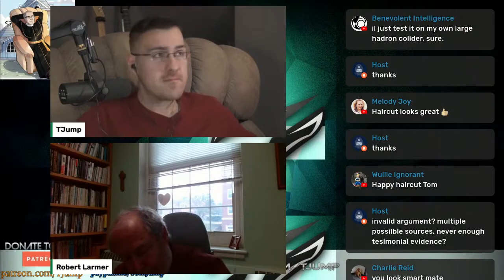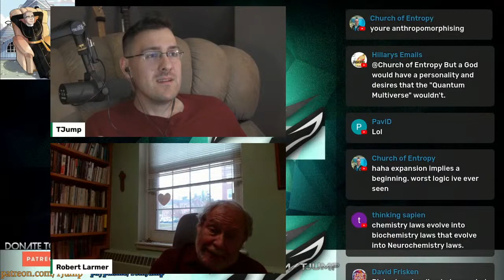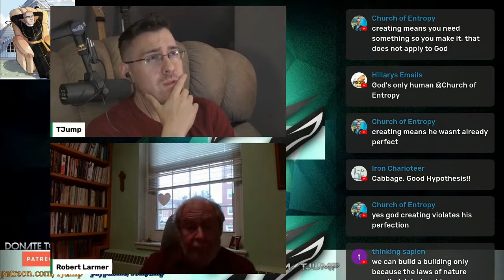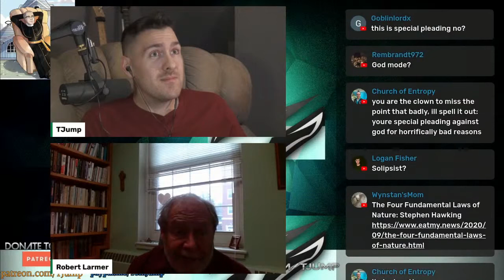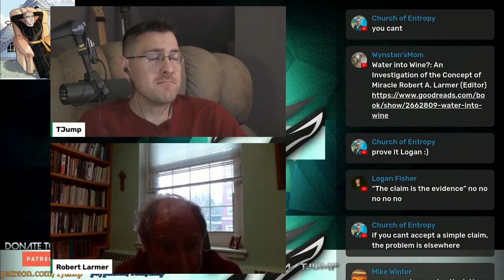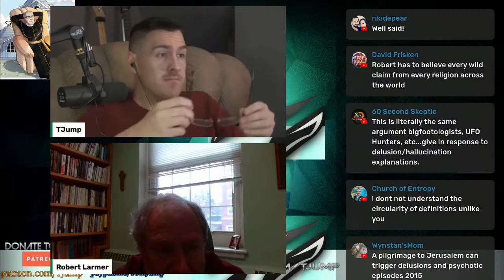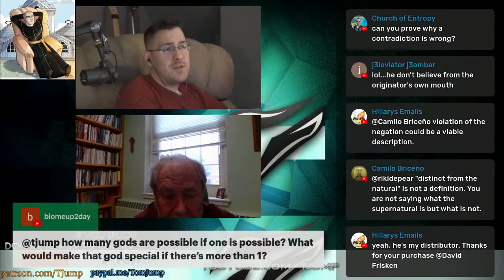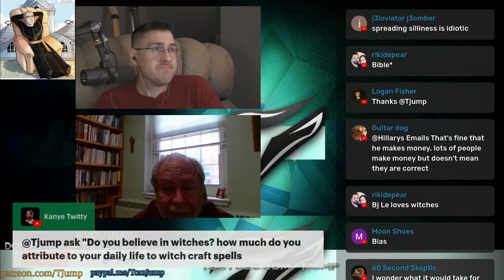Robert Larmer Christian Philosopher Divine Intervention & Laws of Nature